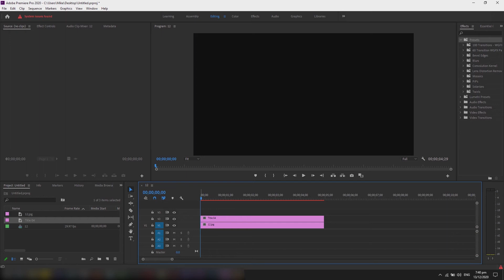A low level exception occurred in Adobe Premiere Pro 2020 (LEGACY TITLES FIX)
Here is how to fix the low level exception in Adobe Premiere Pro (Player:6) error I have been getting when applying legacy titles